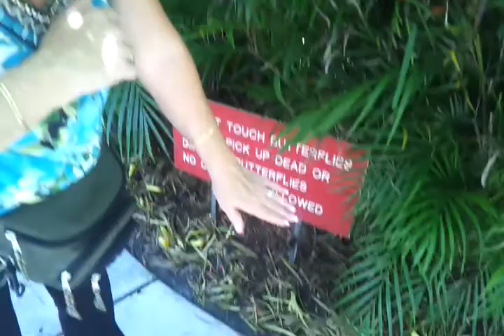Alahzar Butterfly World 9 11 2011 2